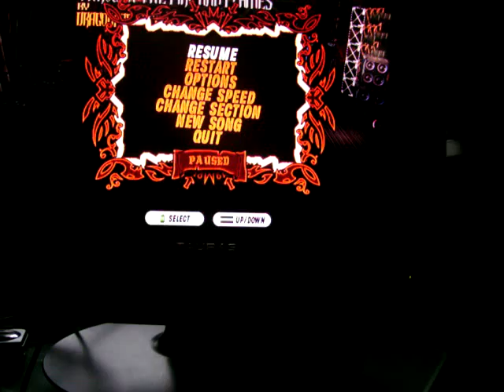Through the fire and flames Intro tapping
hyspeed 3
97 procent
sweden ofc

IGNORE THIS -: BF Bad company yz 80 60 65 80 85 cc Gh3 Guitar hero 3 2 1 4 World Tour 5 stars TTFAF FC 100% DWDTG sexy nice awseome COGHwilliam justinge3 sux video good skills Call of Duty 1 2 3 4 hot Medal of Honor 1 2 3 4 Dead! YYZ bla bla lol lmao rofl omfg omg Assassins Creed Parkour 50 cent funny yeah ever no way gay ty lol runescape INSANE GTA IV niko bellic nrg 900 sanchez crazy shit kid breking many tibia wow gibson guitar halo joe perry kizz iron maiden linking park jordan 50cent mobile music aerosmith elvis cat dog horse wood city game sport wii xbox 360 playstation 3 water ciggaret trailer video computer youtube google girl boy man women before i forget yellow brown blue gold silver beat up
chocolate south park family guy simpson futurama drums oblivion dance kenny stan kyle cartman peter griffin lamp phone usb control warcraft rs rune black demon hp iamcriss4life dlc ? less more url maxell dlink close open linkon bush chines stupid kina xxx movie cd accident öäå space tv beberle2 turtorial bibel jesus moses holy crap